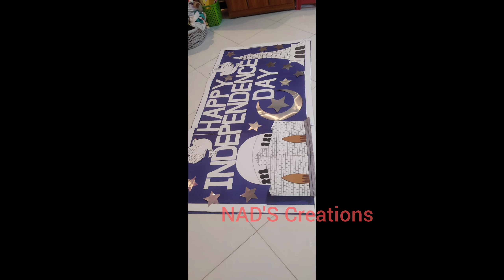Independence day decoration ideas | 14 august decoration ideas| independence day Board decoration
Independence day decoration ideas | 15 august decoration  ideas |independence day Board decoration Idea
Independence Day Craft Ideas | Independence Day 2022 | Independence Day Wall decoration Ideas

 Independence Day activity ideas
Independence day decoration | Independence day Display Board Idea | Independence day Bulletin Board |

Independence Day board decoration at office,

Decoration Ideas